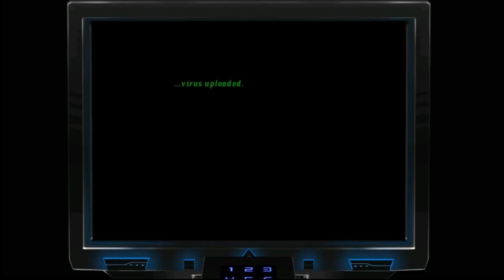VILGAX IS INVADING THE EARTH | Ben 10 Alien Force : Vilgax Attacks | #1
We have to save the Earth.